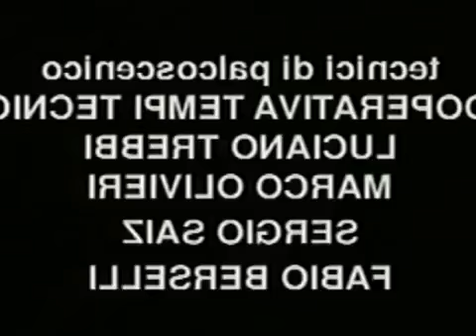Alessandro Bergonzoni - Zius (completo)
Versione integrale del nono spettacolo teatrale di Bergonzoni, portato in scena nel 1997.